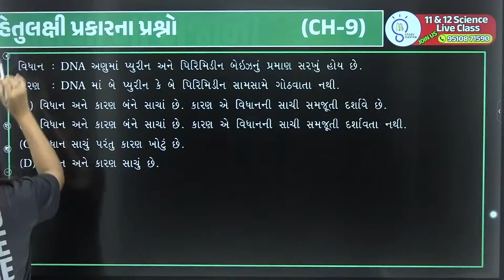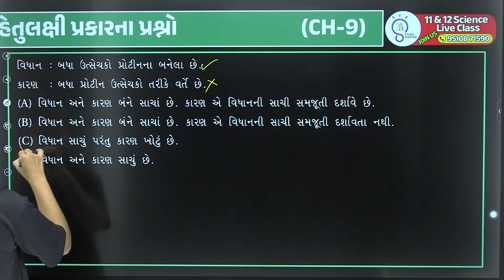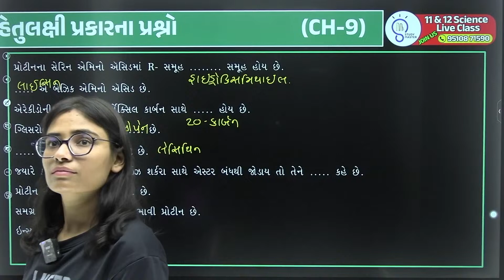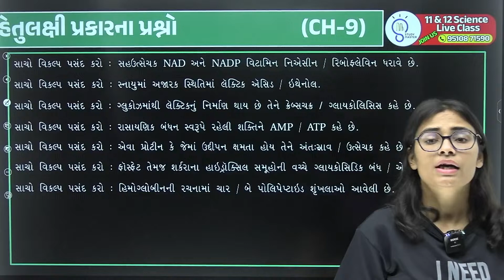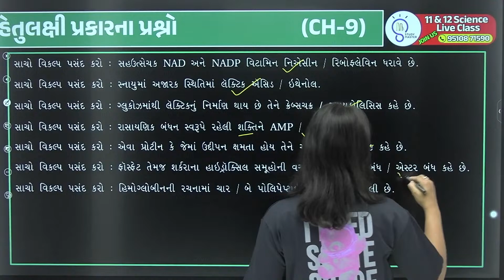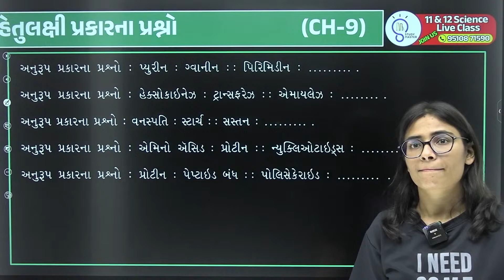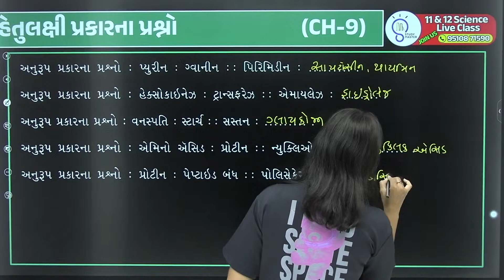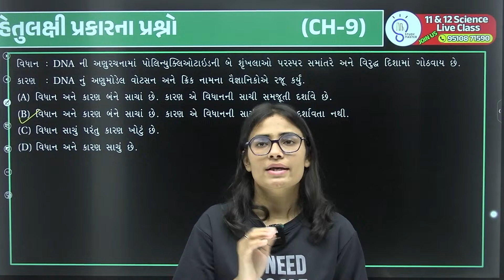Std 11 Biology Ch 9 હેતુલક્ષીનો ખજાનો | Std 11 Biology Most Imp Objective Questions | SM Gujarati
std 11 biology ch 9 imp mcq for neet
std 11 biology ch 1 imp mcq for neet
std 11 biology ch 2 imp mcq for neet
std 11 biology ch 1 imp questions
std 11 biology ch 1 imp questions in gujarati
std 11 biology ch 2 imp questions
std 11th biology chapter 2 important questions
neet 11th biology chapter 1 mcq
dhoran 11 biology ch 1 imp mcq gujarati medium
Top 200 MCQ Living World NCERT line by line | NCERT Based Biology MCQ for NEET 2025 | New Syllabus
std 11 biology ch 1 most imp mcq gujarati medium
સજીવ વિશ્વ ; જૈવિક વર્ગીકરણ | Mission 360 in BIOLOGY | NEET 2023 | Chapter wise PYQs
,biodiversity,
classification,
taxonomy,
std 11,
biology,i
n gujarati medium,
IMP MCQ-11th Biology ch 1 in gujarati | The living world | Biology gujarati medium
std 11 biology ch 1 imp,
std 11 biology ch 1 imp for neet,
std 11 biology ch 1 imp for ncert,
std 11 biology ch 1 imp for gujcet,
biology ncert class 11 ch 1,
std 11 biology ch 2 most imp mcq gujarati medium
PYQs Biological Classification l Class 11
IMP MCQ-11th Biology ch 2 in gujarati | Biological classification | Biology gujarati medium
std 11 biology ch 2 imp for neet,
std 11 biology ch 2 imp for ncert,
std 11 biology ch 2 imp for gujcet,
biology ncert class 11 ch 2,
100 imp mcq for std 11 biology ch 2,
100 imp mcq for neet std 11 biology ch 2